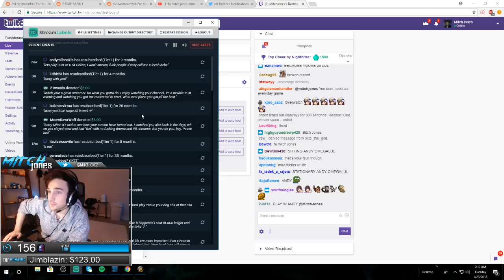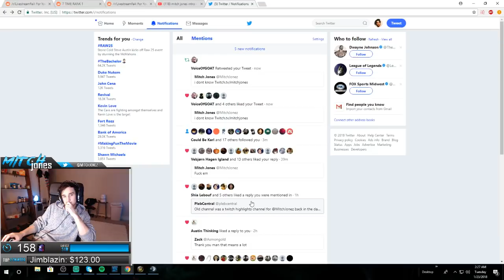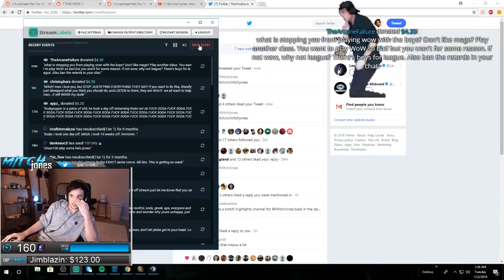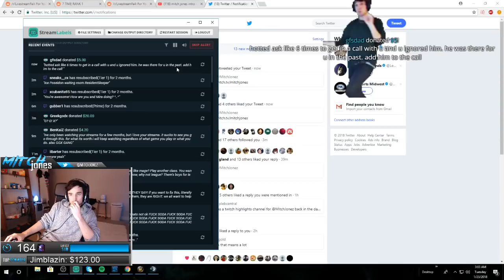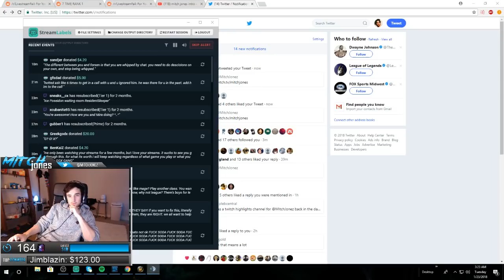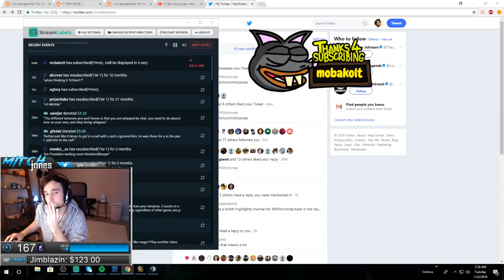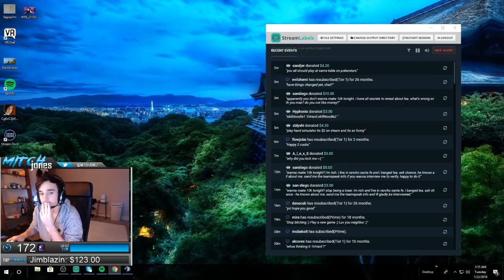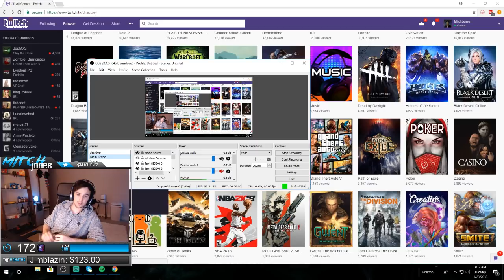Update Stream [DELETED VOD: Jan 23, 2018]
Mitch Jones - Update Stream [DELETED VOD: Jan 23, 2018]